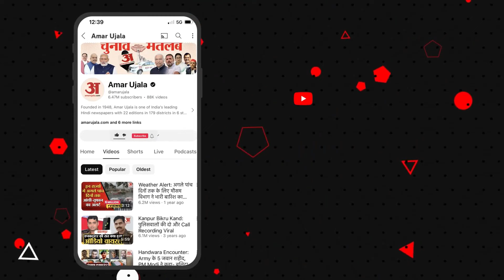Asaduddin Owaisi on Eid: ईद के मौके पर ओवैसी ने मुस्लिमों से कर दी ये खास अपील! Eid-ul-Fitr | AIMIM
ईद के मौके पर बोले असदुद्दीन ओवैसी, ओवैसी ने दी ईद की मुबारकबाद, 'अल्लाह सभी के रोजों को कुबूल करे', ईद के मौके पर ओवैसी ने की बड़ी अपील